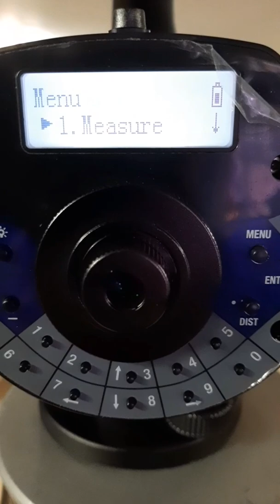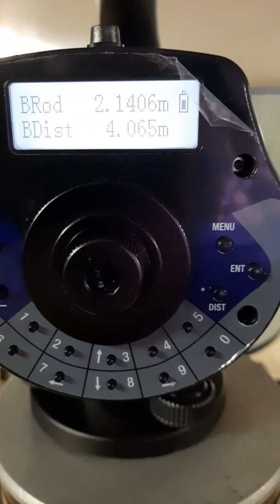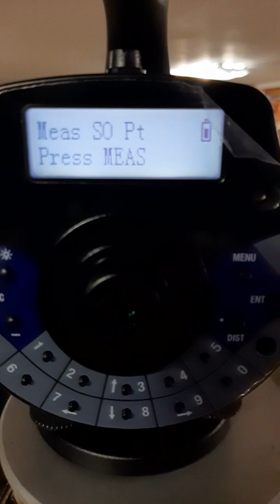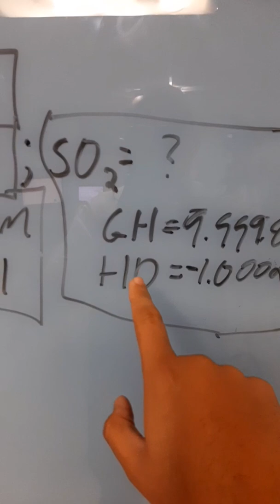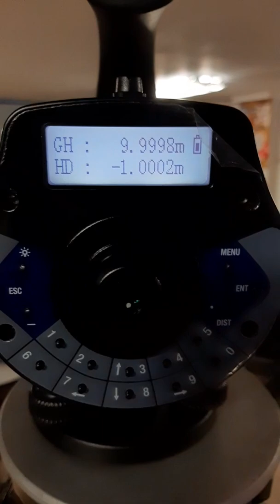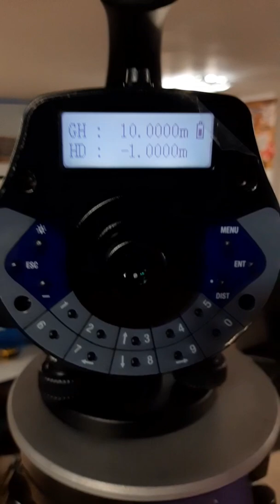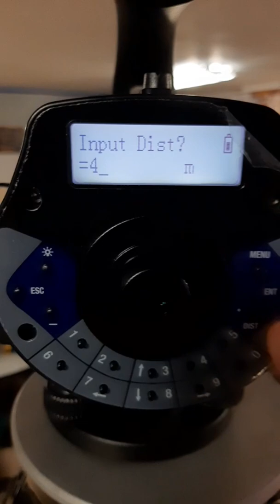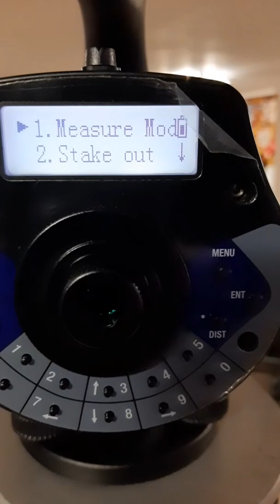Nivel Digital Spectra Focus DL-15 (en modo de replanteo)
En este vídeo les mostrare el uso del  Nivel Digital Spectra Focus DL-15 (en modo de replanteo) donde veremos como utilizar los diferentes modos de replanteo que cuenta este nivel.

A continuación dejo el siguiente link para acceder los manuales y el programa de descarga de datos del equipo:

Cualquier duda a la orden.

Saludos...